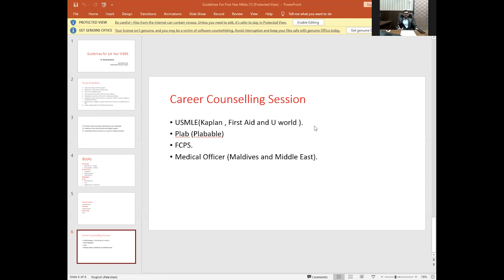Career Counselling | Guideline for 1st Year MBBS| Medical Council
Mbbs 1st year Tips. This video is about Tips for first-year MBBS Students. Every Medical student should know How to survive MBBS. This includes Study tips for Medical students in Urdu. How to survive MBBS as a med student. From study tips to mental health I tried to give you some insights or advice I have for you from my MBBS journey. How to survive in medical school.

𝗚𝘂𝗶𝗱𝗲𝗹𝗶𝗻𝗲 𝗳𝗼𝗿 𝟭𝘀𝘁 𝗬𝗲𝗮𝗿 𝗠𝗕𝗕𝗦

Topic 01:
Career Counselling

Trainer:
Dr. Rohab Naseem
Head Medical Council, MSM Pakistan